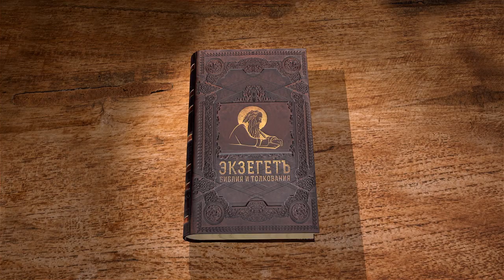Книга Премудрости Соломона. Глава 10 "Библейская история" Дмитрий Георгиевич Добыкин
Команда Экзегет.

🔸  Библейская история. Дополнения
🔸  Происхождение человека. Спасение от падения
🔸  История Каина
🔸  Потоп. Праведный Ной
🔸  Авраам. Жертвоприношение Исаака
🔸  Уничтожение Содома и Гоморры и еще трех городов
🔸  История Иакова
🔸  Видение Небесной лестницы
🔸  Поучительная жизнь Иосифа
🔸  История Моисея